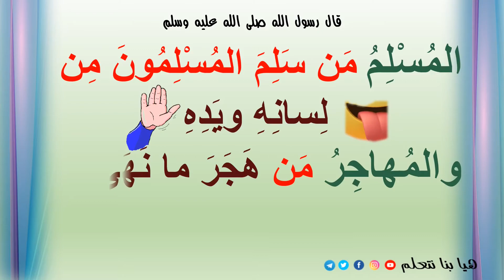من هو المسلم؟ كما أخبر رسولنا الكريم صلى الله عليه وسلم ❤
الحديث الشريف
حديث شريف
الأحاديث النبوية
هدي رسول الله صلى الله عليه وسلم